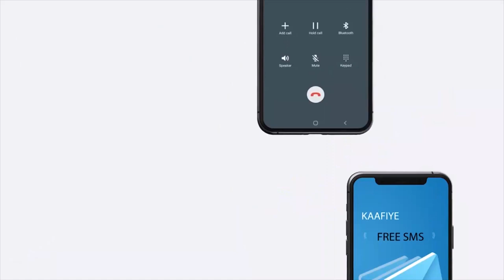"Qaban-qaabadii Mudaharaadku waxay maraysaa gabo-gabo..." Gudoomiye Faysal Cali Waraabe.